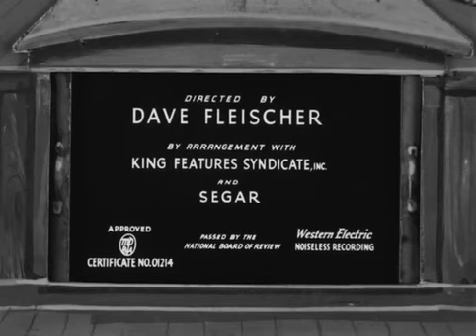POPEYE I'm in the Army Now 1936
Popeye joins up!